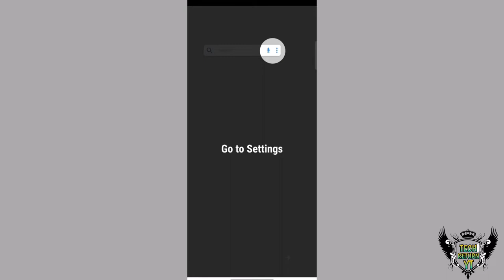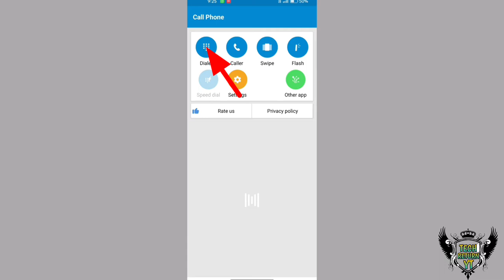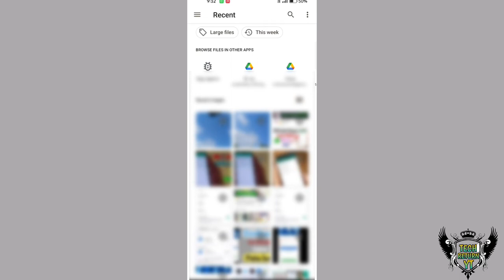How To Set Your Photo In Dial pad | phone dialer me photo kaise lagaye.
In this video, I'm going to show you how to set your photo in dial pad.

 In this video, I'm going to show you how to set a photo in dial pad. It's really easy and only takes a few minutes! Watch the video for step-by-step instructions on how to set your photo in dial pad.

(1) change dial screen background

 (2) using own photo call dial pad

(3) How to apply photo in dialer pad

(4) how to apply photo in contact background

(5) my photo on call dialer